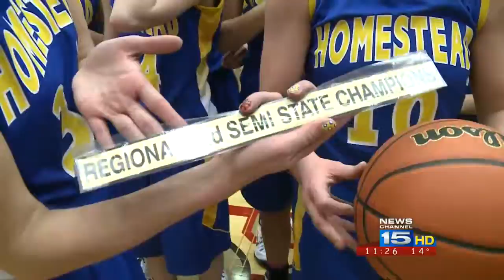4A: Homestead advances to it's first State Finals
4A: Homestead advances to it's first State Finals